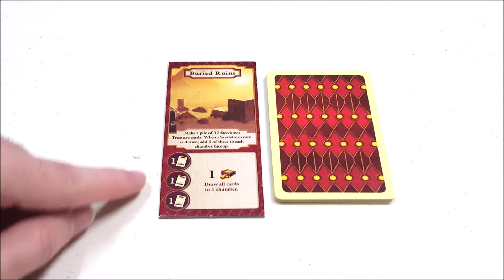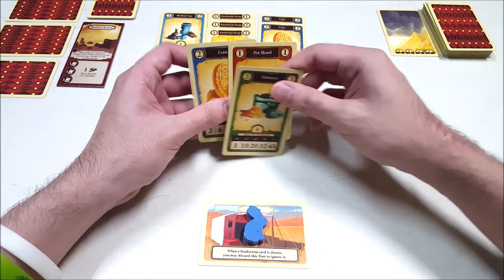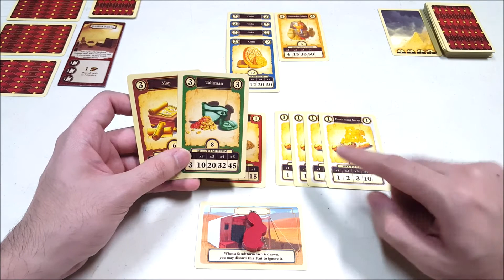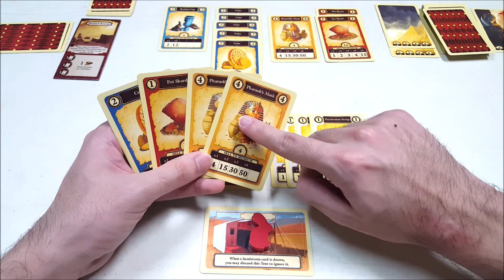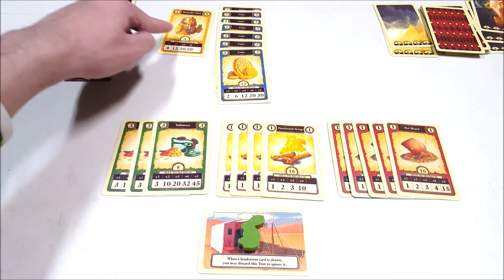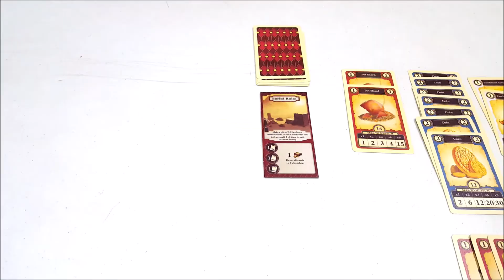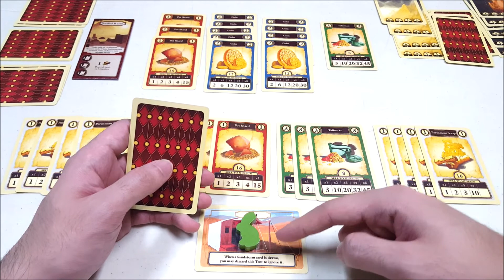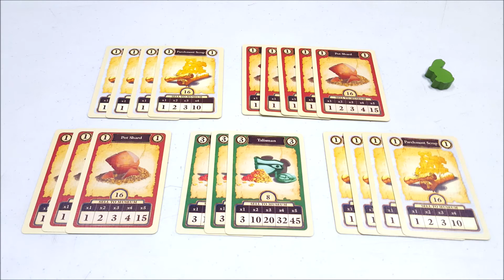Board Game Playthrough EP165 - Archaeology: The New Expedition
Terima Kasih kepada Para Pendukung KaryaKarsa RWHShadow:
1. Adit Maryadi
2. Vicky Zulfikar Belladino
3. Jack Darwid

3 arkeolog akan menjelajahi situs penggalian di tengah teriknya gurun & ganasnya badai pasir yang tak tahu kapan akan datang.. Hanya 1 arkeolog tertangguh saja yang bisa mengatur waktu dengan tepat, sehingga bisa menghasilkan banyak poin lewat penjualan artifak berharga ke museum!